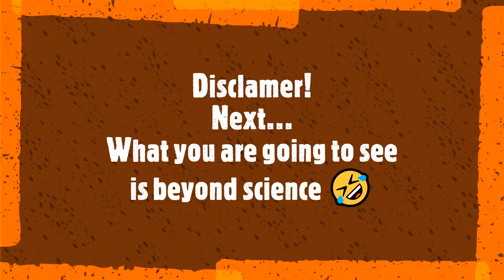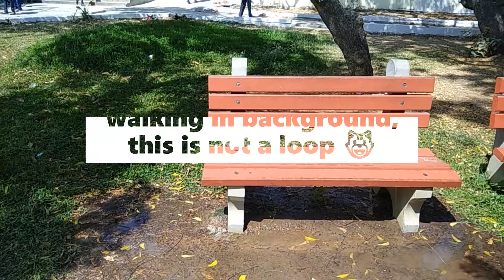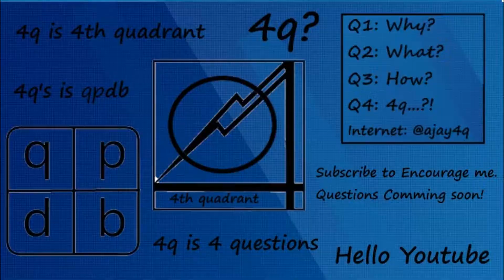Sprinkler Rainbow effect🌈| WhenThe Light Scatters Through Water Droplets 🌈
A rainbow is a phenomenon that is caused by reflection, refraction, and dispersion of light in water droplets resulting in a spectrum of light appearing in the air. It takes the form of a multicolored arc. Rainbows caused by sunlight always appear in the direct opposite of the sun.

In a primary rainbow, the arc shows red on the outer part and violet on the inner side. This rainbow is caused by light being refracted when entering a droplet of water, then reflected inside on the back of the droplet and refracted again when leaving it.

Phenomenon Explanation:
When sunlight encounters a raindrop, part of the light is reflected and the rest enters the raindrop. The light is refracted at the surface of the raindrop. When this light hits the back of the raindrop, some of it is reflected off the back. When the internally reflected light reaches the surface again, once more some is internally reflected and some are refracted as it exits the drop. (The light that reflects off the drop, exits from the back, or continues to bounce around inside the drop after the second encounter with the surface, is not relevant to the formation of the primary rainbow.) The overall effect is that part of the incoming light is reflected back over the range of 0° to 42°, with the most intense light at 42°. This angle is independent of the size of the drop but does depend on its refractive index. Seawater has a higher refractive index than rain water, so the radius of a "rainbow" in sea spray is smaller than a true rainbow. This is visible to the naked eye by a misalignment of these bows.

The reason the returning light is most intense at about 42° is that this is a turning point – light hitting the outermost ring of the drop gets returned at less than 42°, as does the light hitting the drop nearer to its center. There is a circular band of light that all gets returned right around 42°. If the sun were a laser emitting parallel, monochromatic rays, then the luminance (brightness) of the bow would tend toward infinity at this angle (ignoring interference effects).But since the sun's luminance is finite and its rays are not all parallel (it covers about half a degree of the sky) the luminance does not go to infinity. Furthermore, the amount by which light is refracted depends upon its wavelength, and hence it's color. This effect is called dispersion. Blue light (shorter wavelength) is refracted at a greater angle than red light, but due to the reflection of light rays from the back of the droplet, the blue light emerges from the droplet at a smaller angle to the original incident white light ray than the red light. Due to this angle, blue is seen on the inside of the arc of the primary rainbow, and red on the outside. The result of this is not only to give different colors to different parts of the rainbow but also to diminish the brightness. (A "rainbow" formed by droplets of a liquid with no dispersion would be white, but brighter than a normal rainbow.)

The light at the back of the raindrop does not undergo total internal reflection, and some light does emerge from the back. However, light coming out the back of the raindrop does not create a rainbow between the observer and the sun because spectra emitted from the back of the raindrop do not have a maximum of intensity, as the other visible rainbows do, and thus the colors blend together rather than forming a rainbow.

A rainbow does not exist at one particular location. Many rainbows exist; however, only one can be seen depending on the particular observer's viewpoint as droplets of light illuminated by the sun. All raindrops refract and reflect the sunlight in the same way, but only the light from some raindrops reaches the observer's eye. This light is what constitutes the rainbow for that observer. The whole system composed by the sun's rays, the observer's head, and the (spherical) water drops has an axial symmetry around the axis through the observer's head and parallel to the sun's rays. The rainbow is curved because the set of all the raindrops that have the right angle between the observer, the drop, and the sun, lie on a cone pointing at the sun with the observer at the tip. The base of the cone forms a circle at an angle of 40–42° to the line between the observer's head and their shadow but 50% or more of the circle is below the horizon, unless the observer is sufficiently far above the earth's surface to see it all, for example in an airplane. Alternatively, an observer with the right vantage point may see the full circle in a fountain or waterfall spray.